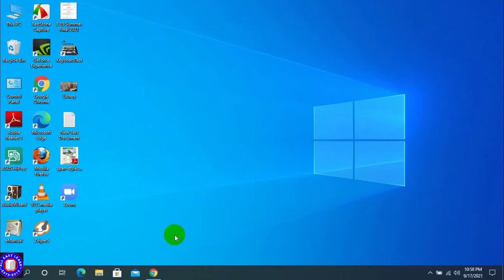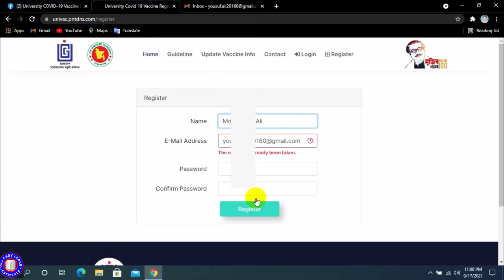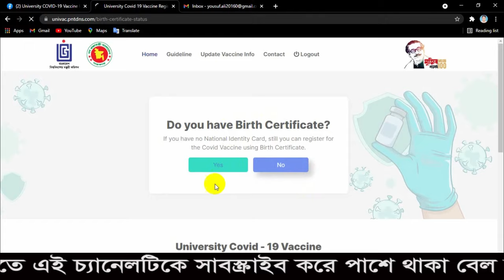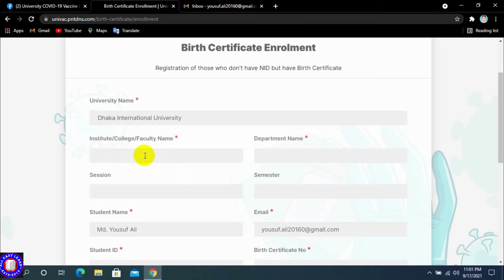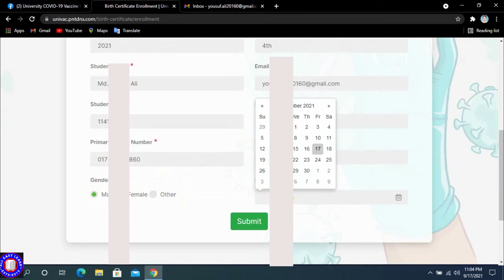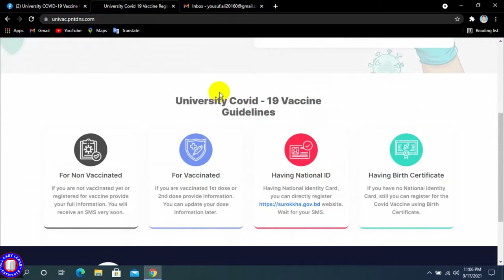UGC COVID-19 Vaccine Registration System, Univac COVID-19 Vaccine-UGC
2.   Click on the “Register” button
3.   Provide initial information
4.   If button is not working copy and paste the given link.)
5.   Click on the link (received over email), login to the system with your given password (received over email) and provide detail information
6.   If you have completed 2nd dose of Covid-19 vaccine, please provide the NID/Birth Certificate information and date of 2nd dose
7.   If you have registered for Covid-19 Vaccine, please provide NID/Birth Certificate information with probable/completion date of 1st dose / probable date of 2nd dose
8.   If you have not registered for Covid-19 Vaccine but have NID, please provide NID and get registered yourself
9.   If you have not registered for Covid-19 Vaccine and you don’t have NID, provide information of Birth Certificate
10. If you have not registered for Covid-19 Vaccine and you have neither NID nor Birth certificate, please obtain your Birth Certificate first and update your information in this portal using your credential
11.  If you have questions or need help visit UNIVAC Help Group

If you need to solve any problem, post it in our Facebook group.
We will try to solve your problem.

 * Like our Facebook page and join the group.